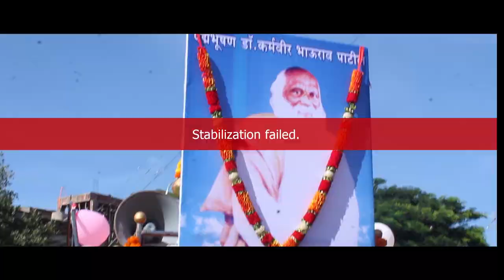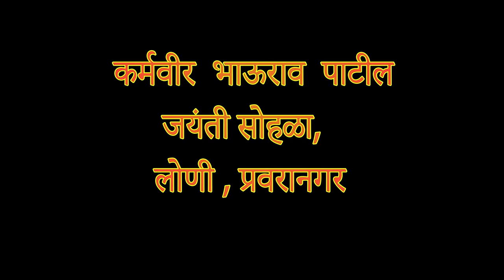karmvir bhaurao patil jayanti loni pravaranagar